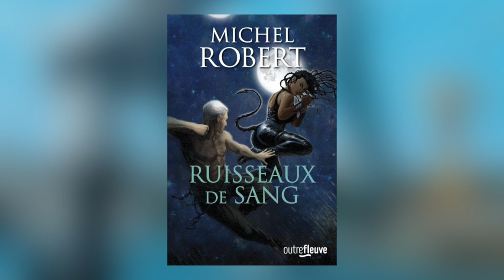Michel Robert - L'agent des ombres. Volume 9, Ruisseaux de sang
À l'occasion de la 17e édition des Utopiales à Nantes, rencontre avec Michel Robert autour de son ouvrage "L'agent des ombres. Volume 9, Ruisseaux de sang" aux éditions Fleuve.